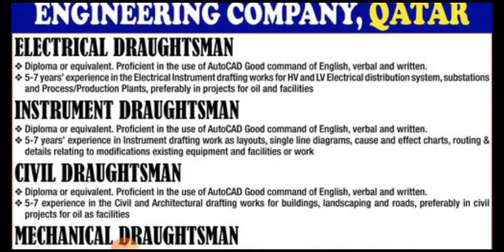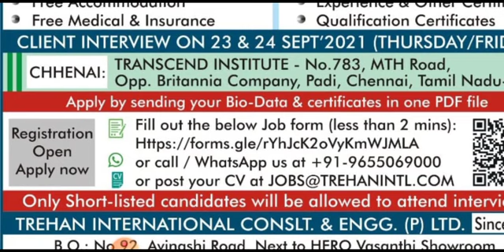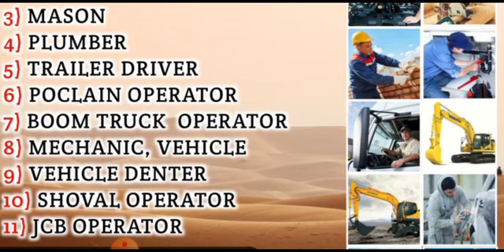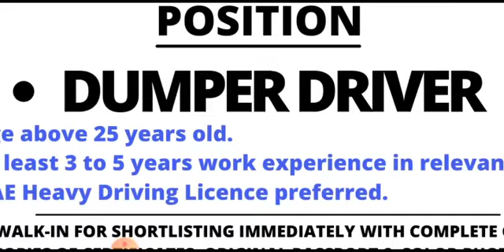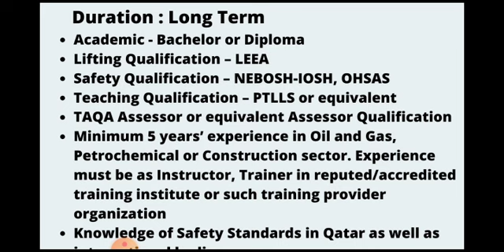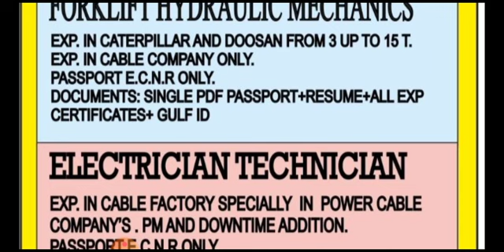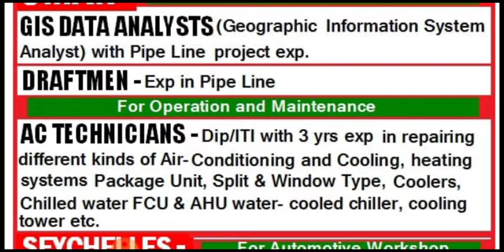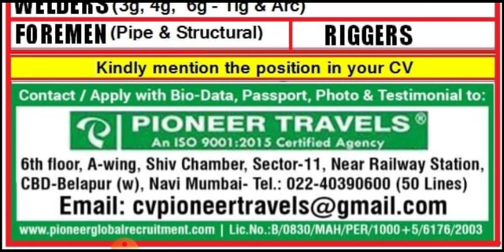10-Sept Romania Overseas Job Opportunity 2021, Gulf Job Vacancy 2021, Assignment Abroad Times Today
10-Sept Romania Overseas Job Opportunity 2021, Gulf Job Vacancy 2021, Assignment Abroad Times Today

Cover Topic :-

1.gulf job
2.gulf jobs
3.dubai jobs
4.job vacancy,
5.jobs in dubai
6.gulf job today
7.gulf jobs 2021
8.gulf jobs today
9.dubai jobs 2021
10.mechanical jobs
11.dubai jobs tamil
12.job vacancy 2021
13.gulf vacancy today
14.hiring abroad 2021
15.assignment abroad
16.abroad jobs in tamil
17.gulf jobs malayalam
18.gulf job vacancy 2021
19.new job vacancies 2021
20.abroad jobs for indians
21.dubai job vacancy 2021
22.job vacancy malayalam
23.qatar job vacancy 2021
24.uae job vacancies 2021
25.abroad jobs consultancy
26.assignment abroad times
27.shutdown jobs in gulf 2021
28.gulf country jobs for indians
29.singapore jobs for indians
30.jobs in gulf country for indian
31.chennai jobs today openings
32.gulf job vacancy malayalam
33.abroad times newspaper today
34.job vacancy 2021 malayalam,l
35.today gulf job vacancy newspaper
36.gamca medical report check online
37.gulf job vacancy 2021 malayalam
38.today abroad assignment paper
39.abroad assignment newspaper today
40.assignment abroad times today
41.overseas jobs recruitment agencies
42.overseas assignments today newspaper
43.today assignment abroad times newspaper
44.assignment abroad times epaper mumbai today